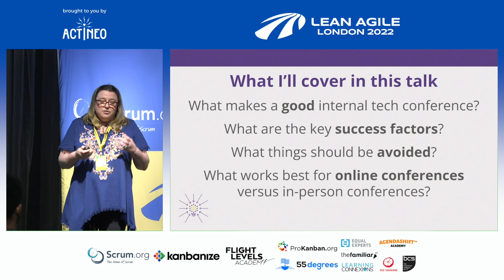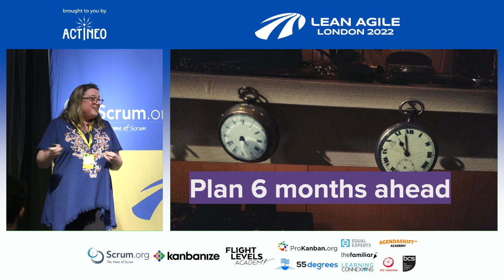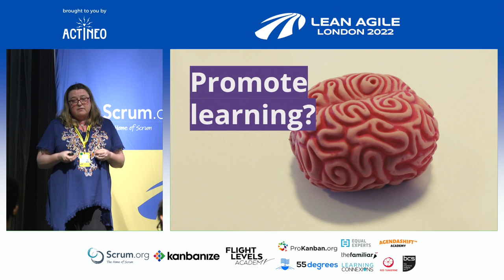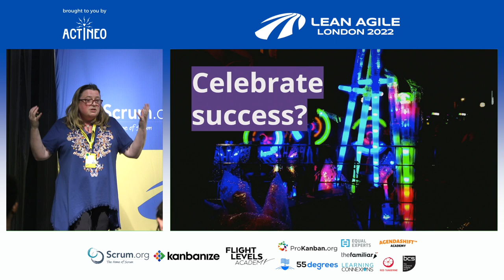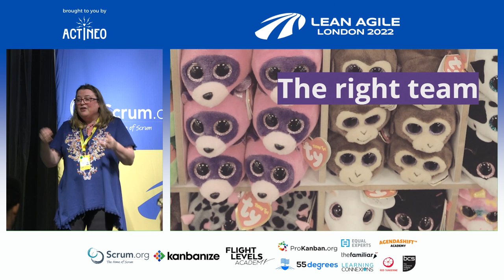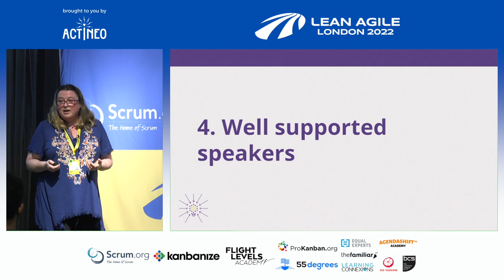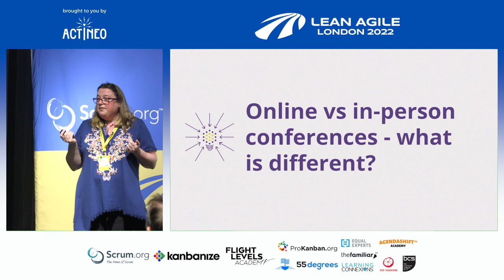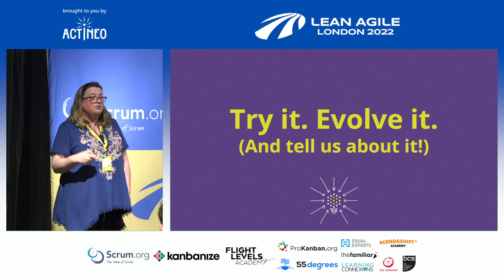LALDN22 - Victoria Morgan Smith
Boost cross-team learning and engagement with Internal Tech Conferences
with Victoria Morgan Smith

Victoria shared what’s so great about an internal tech conference, how to create a successful one, and some things that she and others have specifically learned over the past year of online conferences that she thinks will have a useful bearing for some time to come.